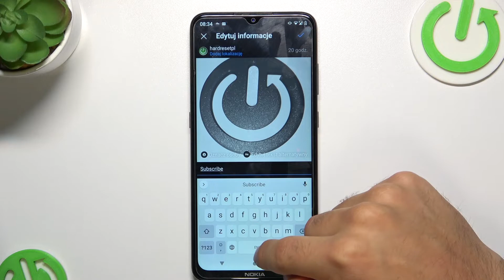Jak edytować post na Instagramie?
Wkurza cię, że nie możesz edytować post na Instagramie? Dobrze trafiłeś ten poradnik pokaże ci jak edytować post. Rób krok po krok to co dzieje się na ekranie, a bez problemu uda ci się to zrobić. Miłego oglądania!

Jeśli lubisz nasze poradniki, to zostaw łapkę i subskrypcję na naszym kanale. Na naszej stornie podanej powyżej znajduje się biblioteka poradników na której dowiesz się jak działają inne ustawienia na Instagram.

Jak edytować post na Instagramie? Jak zmienić post na Instagramie? Jak robić edytowanie postu na Instagramie?  Jak przerobić post na Instagramie?